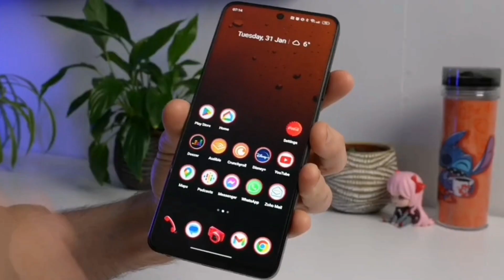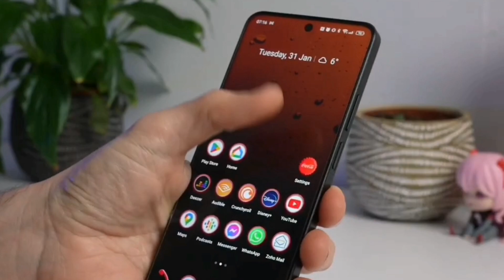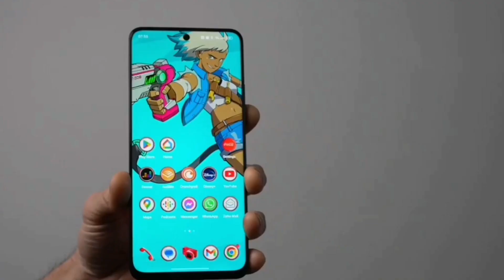سعر ومواصفات هاتف Realme 10 Pro Coca-Cola Edition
أعلنت شركة ريلمي Realme رسميًا، عن هاتف ذكي جديد بالتعاون مع كوكاكولا  Coca-Cola، وذلك عبر موقعها الإلكتروني في الهند.
ووضعت العلامة التجارية، عنوان موقع فرعي تابع لها، للجهاز المقرر إطلاقه، دون الكشف عن مزيد من التفاصيل الدقيقة.
يتميز هذا الإصدار الخاص من هاتف ريلمي الذكي بعناصر التصميم الكلاسيكي لشركة «كوكا كولا» Coca-Cola وتناغم اللونين الأحمر والأسود، حيث يبرز شعار ها بنسبة 70/30 بطريقة واضحة على ظهر الهاتف مع ثلاث نقاط باللون الأسود وسبع نقاط باللون الأحمر.